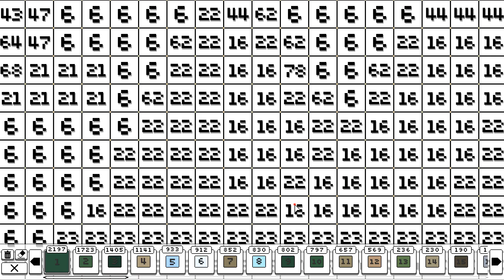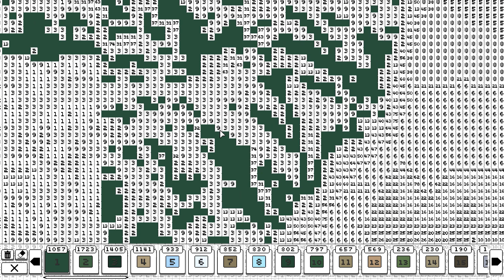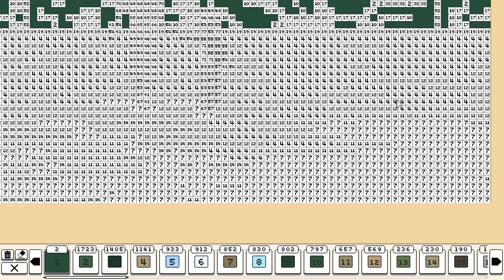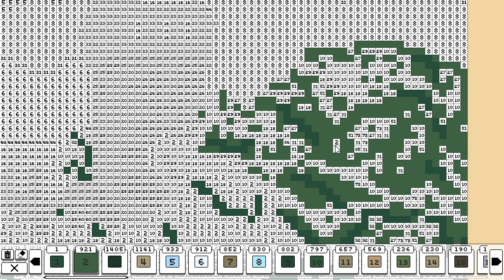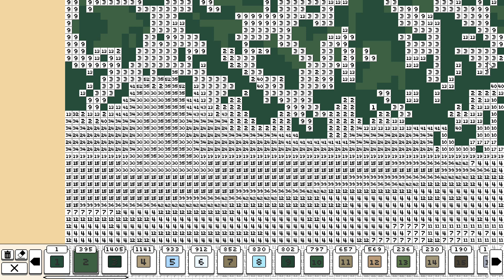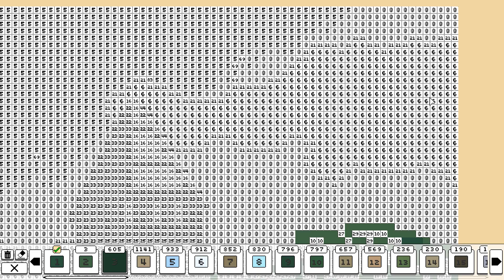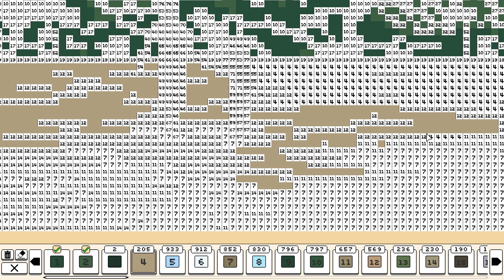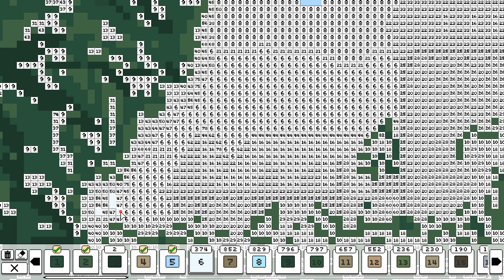Coloring Pixels: Community - Burg Linn by Ak Ryuu (160x100, 85 colors)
See the finished picture at 1:31:17